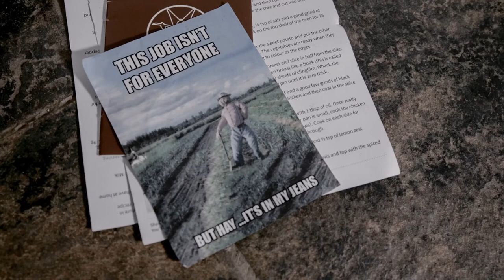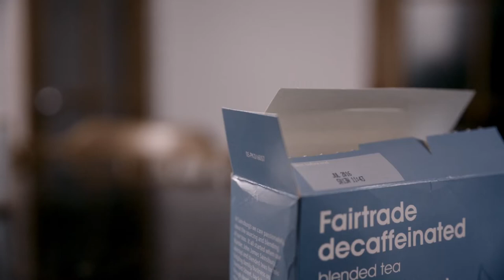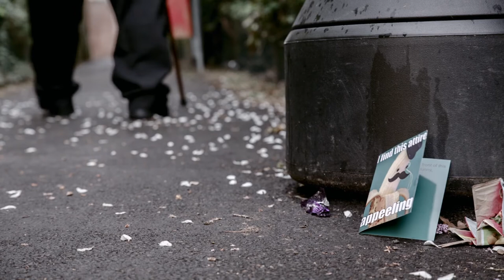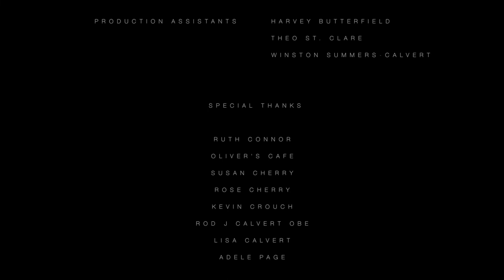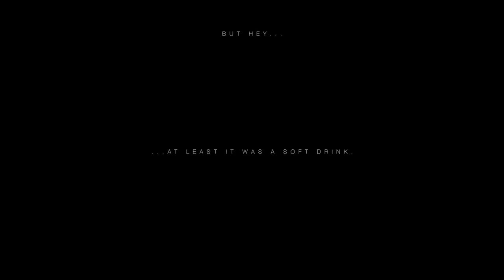Pundemic (2015) - Award Winning Short Film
Written and Directed by Richard Summers-Calvert

Produced by Crucible Films Ltd

Lead Actor: Simon Fisher-Becker

DOP: Aran Lamond